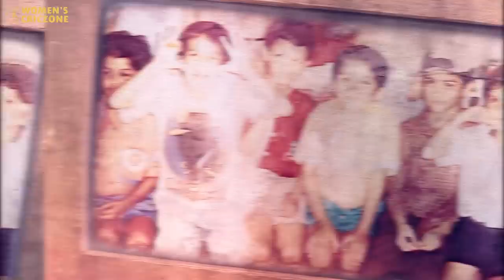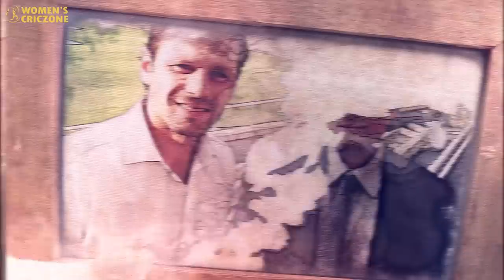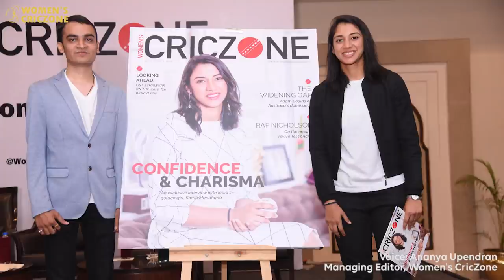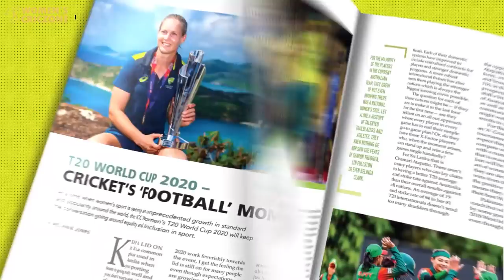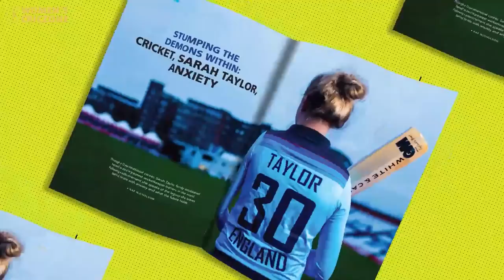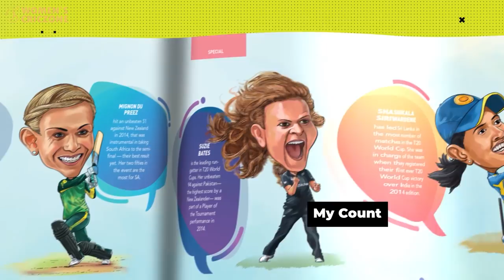Elixir Honours 2020 - Honouring contributors of women's cricket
Elixir Honours - Hounouring contributors in women's cricket with the members of the Indian Cricket Team and many more.

00:00 Introduction to the awards and jury
03:23 Indian Domestic Cricket Awards
08:22 Break-out Performer Awards
10:14 Sidhanta Patnaik Memorial Award
17:31 Teams of the year
19:54 Domestic Stalwarts
26:27 Rolling Reporter Ft. Jemimah Rodrigues
32:58 Impact Player Awards
35:07 Women's CricZone Magazine Issue 2 Launch
40:55 India International Awards
44:37 Vote of Thanks